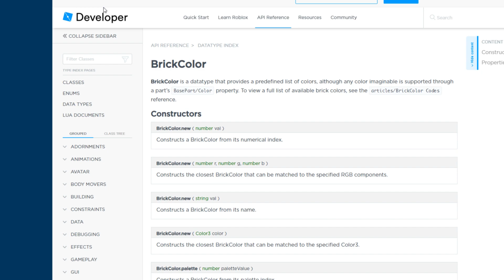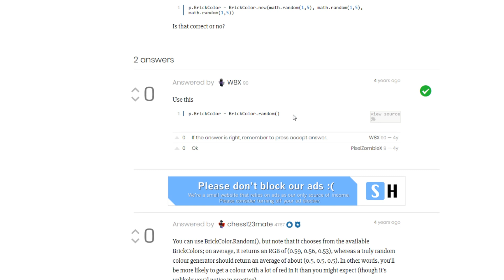КАКОЙ ЦВЕТ МОЖЕТ ВЫПАСТЬ В РОГУЛЬ 🤔 Roblox Ro-Ghoul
Цветовая панель в роблокс токийский гуль!
КОДЫ:
!Code 300MV 300,000 RC  300,000 Yen
!Code 200MV 200,000 RC  200,000 Yen
!Code 300KGM 100,000 RC  100,000 Yen
!Code 500K FAVS! 100,000 RC  100,000 Yen
!Code IXOOPS 100,000 RC  100,000 Yen
!Code Sub2HunterGodSlayer 51,000 Yen
!Code Sub2EDITTY 50,000 Yen
!Code Sub2GoldenOwl 50,000 Yen
!Code Sub22KMz 50,000 Yen
!Code Sub2ibemaine 50,000 Yen
!Code Sub2ItsBear 50,000 Yen
!Code Sub2KeizoHaHa 50,000 Yen
!Code Sub2КоПанда 50,000 Yen
!Code Sub2MaTunMCS 50,000 Yen
!Code Sub2Marleus 50,000 Yen
!Code Sub2MIANNN 50,000 Yen
!Code Sub2NaiMark 50,000 Yen
!Code Sub2NanoProdigy 50,000 Yen
!Code Sub2OrdinaryPotato 50,000 Yen
!Code Sub2Praveen 50,000 Yen
!Code Sub2Recca 50,000 Yen
!Code Sub2RedDeMon 50,000 Yen
!Code Sub2Roball 50,000 Yen
!Code Sub2Sagee4 50,000 Yen
!Code Sub2Sky1Ms 50,000 Yen
!Code Sub2xAomSakarin 50,000 Yen
!Code Traftheopest 50,000 Yen
🎬БОЛЬШЕ ВИДЕО🎬
Цветовая панель в токийский гуль роблокс. Новые коды в роблокс рогуль! Roblox Ro-Ghoul new codes! Присоединяйся и ты к моему летсплею. Тебя ждет куча веселых видео по roblox. Новые серии выходят каждый день. Так же каждую неделю проводятся стримы! КоПанда всегда с тобой ;)